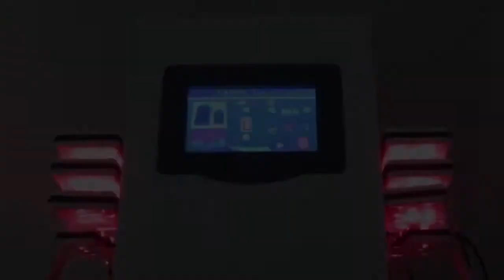Centro Estetico SoleLuna - Istitutional Video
SoleLuna Centro Estetico É UN PREZIOSO ALLEATO PER CHI SVOLGE UNO STILE DI VITA SANO E UN BUON PUNTO DI INIZIO PER CHI INVECE HA NECESSITÀ DI RIORDINARE IL PROPRIO MODO DI VIVERE.

L’Estetica comprende tutto ciò che è possibile operare sulla superficie del corpo, utilizzando prodotti cosmetici e macchinari coadiuvanti a combattere e/o prevenire eventuali inestetismi.